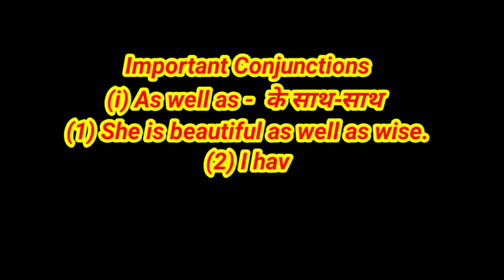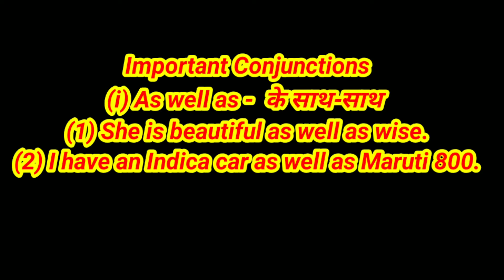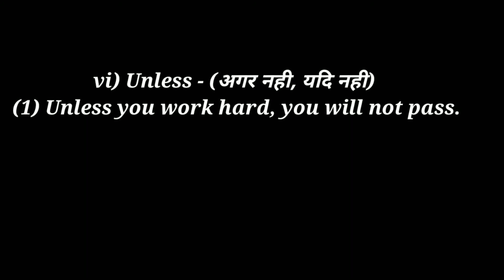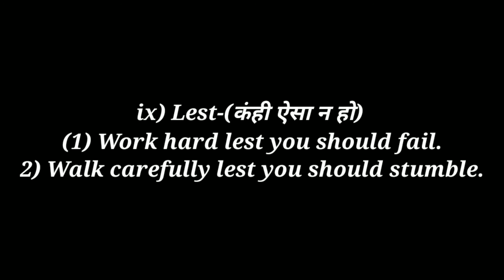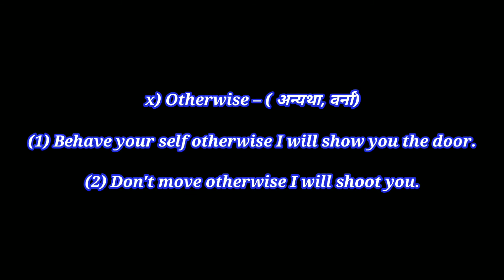conjunction क्या है |what is conjunction | for kids|class 4,5,6,7,8,9,10,11,12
learn conjunction to all class